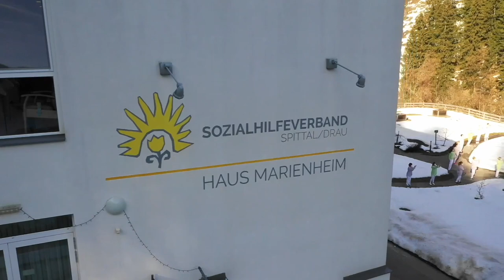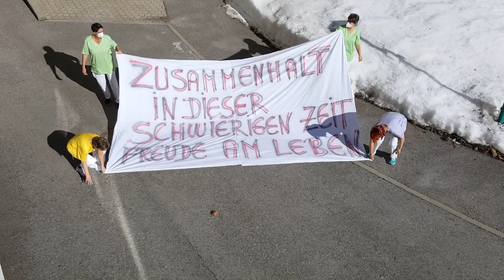Jerusalema Challenge Marienheim Spittal/Drau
Ein großartiges Tanzvideo aus dem Marienheim. Unsere Bewohner zeigen gemeinsam mit den Teams aus Pflege, Küche, Reinigung und unserem Hausmeister, dass man für Spaß und Bewegung nie zu alt ist.